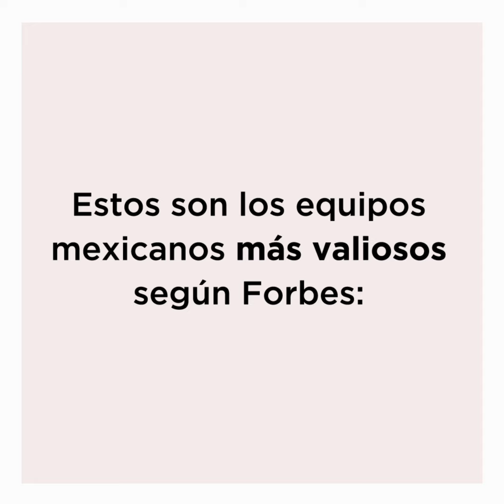Los clubes mexicanos más valiosos